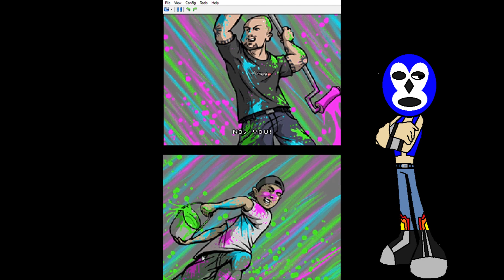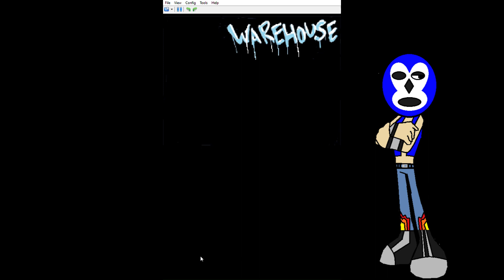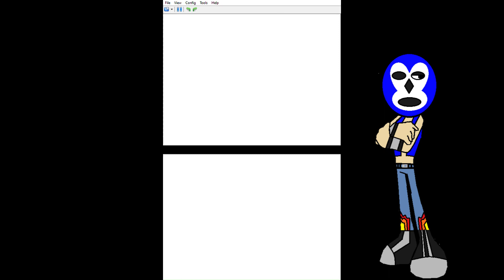Tony Hawk's American Sk8land Overpowered Story Playthrough (Game Movie)